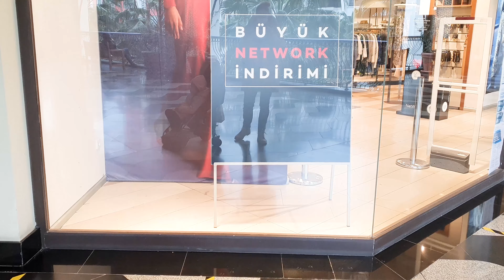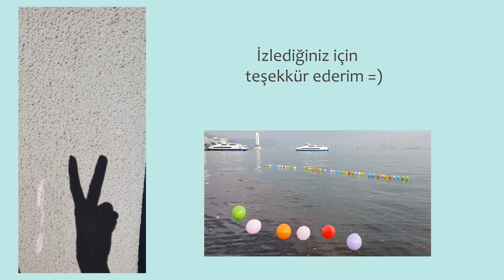Zor seçenek/1 haftalık vlog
1 hafta hep beraber geçirelim.
Karantina günlerimiz. Okullar açılmazsa